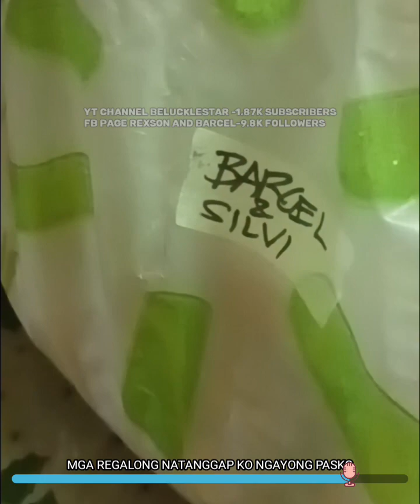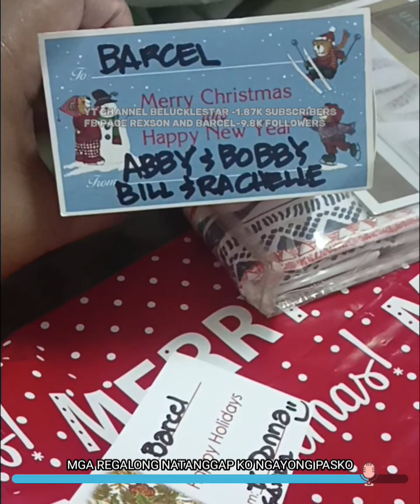LUTONG ADOBO AT MGA REGALO Belucklestar 💞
naman talagang mag open Ng regalo Lalo na kung di mo Naman ito ginagawa taon taon. Yung Akala natin na walang nakakaalala satin na nasanay na Tayo na kahit konte Tayo Yung nag aabot. Nakakatuwa Ng puso Kasi may nakaalala satin kahit na tapos na Yung pasko.

Hello mga ka Belucklestar, natutuwa Po kami sa pagbibigay nyo ng Oras para panuorin Ang aming channel
belgian Malinois
happy dog
Bella's Reaction

Thank you, thank you po 💞💞💞💞💞